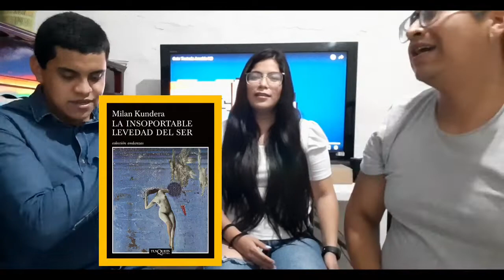YMC 35: YO CON TUS HERMANOS NO VOY A HABLAR (Feat. Nancy Valdez)